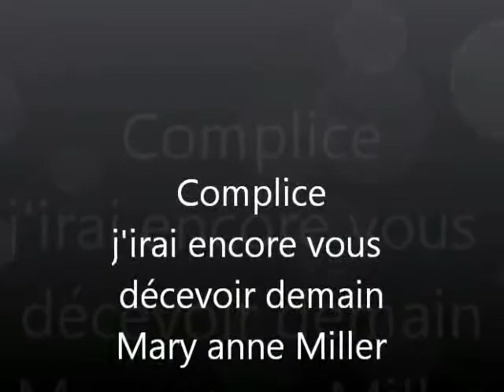Mary anne Miller complice , j irai vous décevoir demain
Chanson Française mary anne miller en concert